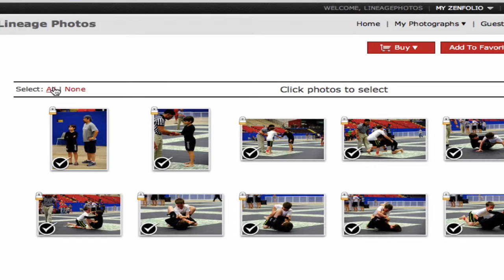How to download all images on LineagePhotos Gallery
In this SHORT video, you will learn how to download al your dedicated coverage photos.